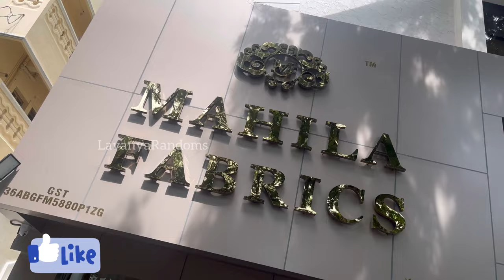Pure & Semi Banaras Fabrics 50+ వెరైటీస్